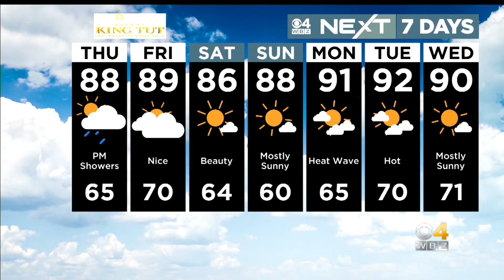WBZ News Update For July 28, 2022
Kate Merrill and David Epstein have your latest news and weather headlines.